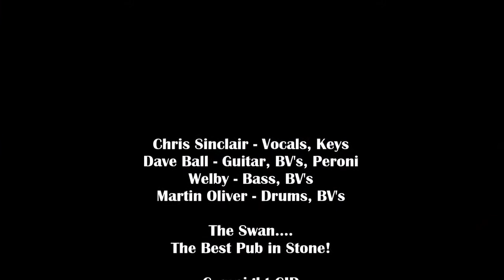CID. Turning Japanese. Live at The Swan Stone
CID were formed in the mid 80’s by Dave Ball & Chris Stone, over the first few years the band made a few changes but settled to Chris Stone Vocals/Keyboards, Dave Ball Guitar/Backing Vocals, Mark Welby Blood Bass/Backing vocals & Martin Oliver Drums/Backing Vocals. Towards the end of the 80s CID went their separate ways with Chris Stone taking up a solo career, Dave Ball forming a  successful sound tech company, Mark Welby Blood returning back  into the obis of the punk scene & Martin Oliver falling in love, getting married, mortgage, kids the full package.
After 25 years of being apart an old news paper clipping was shared on Facebook brought them back together
If you like our music come & join us on Facebook